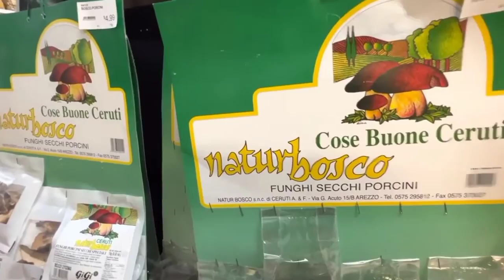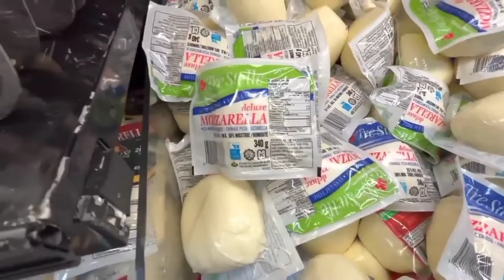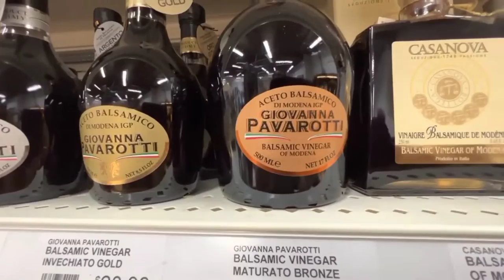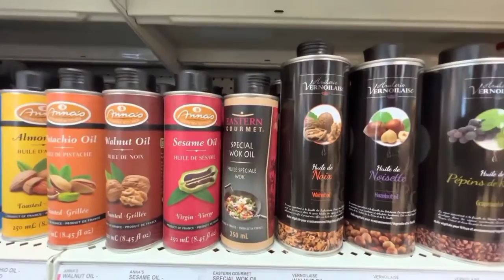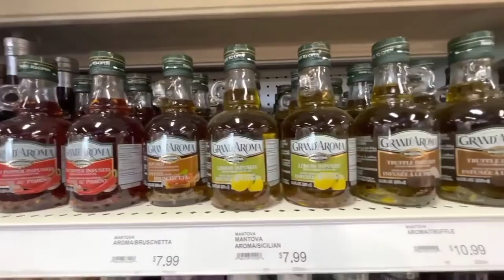visit to Italian Market part 2 | Italy Vlog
Rome night vlog |Italy Rome vlog  |Italy vlog | Italy tour part 1
italian tourism video
italy tourism video
italy tourism vlog
italy tour video
italy tour vlog
italy vlog
italy video , tourism in italy , tourism italy,